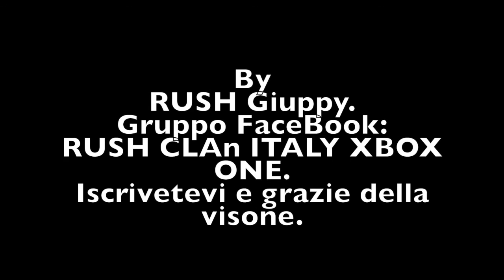The FINAL STATION - Xbox One: Game Play Italiano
Gioco Xbox ONE Testo in inglese. grafica pixellosa.
Sviluppatore: Do My Best Games
Editore: tinyBuild Games
Piattaforma: Microsoft Windows